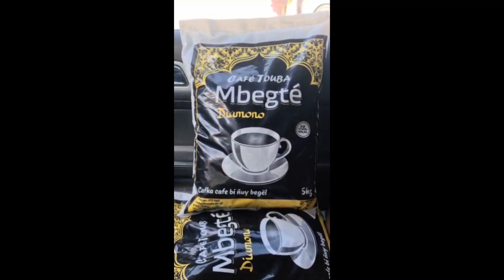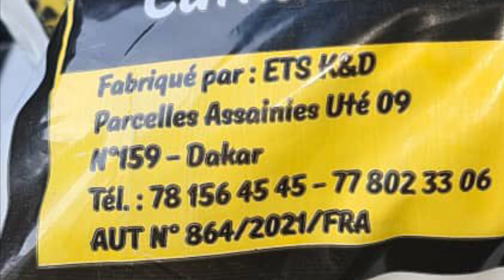Cristiano, Roi et Extraterrestre de la Ligue des champions!! Mendy et Boulaye battus,Bouna Sarr joue